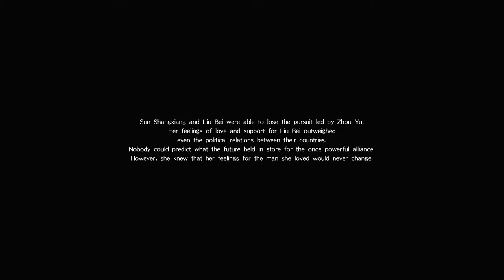Dynasty Warriors 9 (PS4 PRO) - Wu - Sun Shangxiang Walkthrough